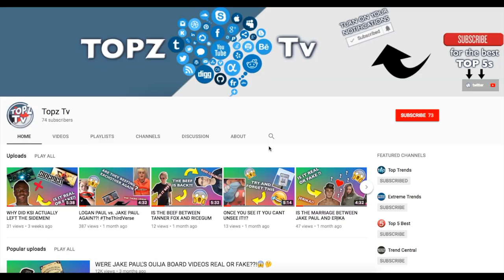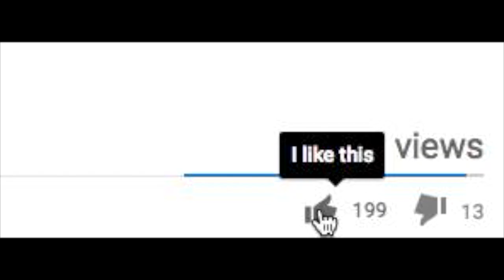HOW SHAYCARL RUINED HIS YOUTUBE CARRIER??!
What's going on guys and welcome back to Topz Tv where today we will be talking about how Shay Carl cheated and also ruined his youtube carrier!! It sounds crazy but this actually happened!
Hope you guys enjoy/enjoyed the video!!

SONGS USE:
►Tomas Skyldeberg - Sole Of Time
►Jack Elphick - Head Nod Supreme 1